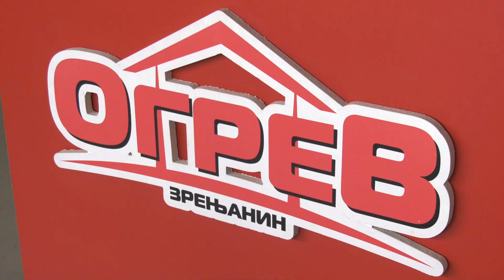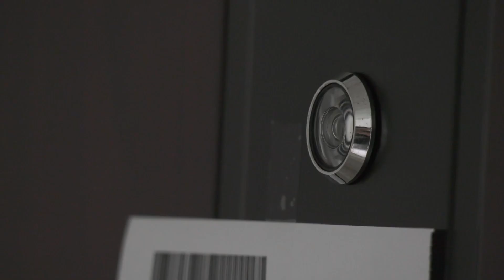Nova nedeljna akcija Ogreva do 15. jula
Ogrev je za sve svoje kupce pripremio novu nedeljnu akciju koja počinje 8. jula i traje do 15. jula, a tokom koje će na popustu biti pločice, tuš kabina, sigurnosna vrata, ugradni set, osb ploče i crep danubia.